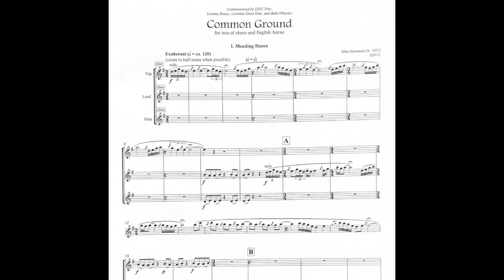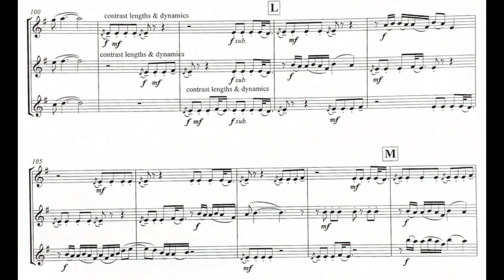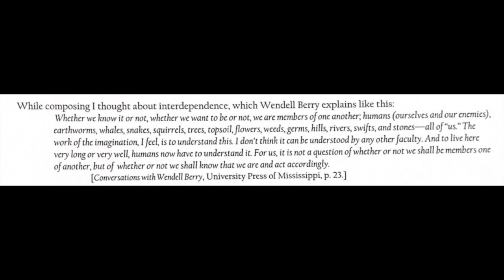John Steinmetz - Common Ground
John Steinmetz - Common Ground (2011): I. Mending Dance

Thacher Schreiber, Katie Rusalov, Adam Frary - Oboes

I’m going to throw out a perhaps controversial statement among wind players: the oboe was the first woodwind.  Long before the clarinet or horn or trumpet there was the oboe, in all its high-pitched, reedy splendor, and there’s plenty of proof: there are examples from throughout history and from all over the world of oboe-like (or at least double-reeded) instruments, from the aulos of ancient Greece to the shehnai of the Indian subcontinent to the shawms of medieval Europe.  Even bagpipes are double-reeded (and they come from the middle east, not Scotland, but that’s a story for another day…)!

But in any case, oboes are everywhere, and are used in all sorts of settings and capacities.  However, despite this diverse array of cultures and locations that each instrument hails from, they all share a common purpose as ceremonial instruments.  It is this ancient and continuing tradition that John Steinmetz draws upon in his trio for three oboists “Common Ground.”  In particular, the first movement, “Mending Dance,” paints a picture of an imaginary ceremony.  The three oboes take turns in calling out to the masses, announcing the beginning of a series of rites before commencing their dance.  They pass off melodic and rhythmic ideas (sometimes overtaking each other), showing off their technical and musical virtuosity and creating a rich and meditative collection of sounds and textures.

Despite these intricate interactions, however, no single part ever stands truly alone; no single player can exist without the presence of its two counterparts.  Steinmetz quotes novelist Wendell Berry, who says “Whether we know it or not, whether we want to be or not, we are members of one another; humans (ourselves and our enemies), earthworms, whales, snakes, squirrels, trees, topsoil, flowers, weeds, germs, hills, rivers, swifts, and stones – all of ‘us.’ … For us, it is not a question of whether or not we shall be members one of another, but of whether or not we shall know that we are and act accordingly.”

Posted with kind permission from the composer.
This work is available for purchase from TrevCo Music Publishers.

Recorded in March of 2021 for Winter 2021 UCLA Woodwind Chamber Concert